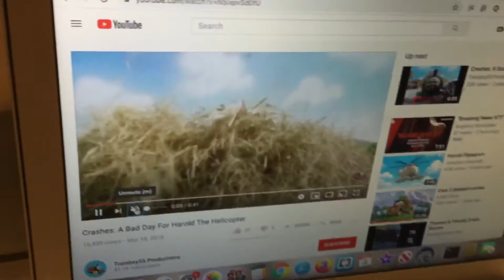McQueen destroy the plane